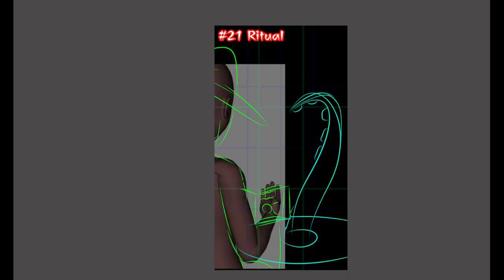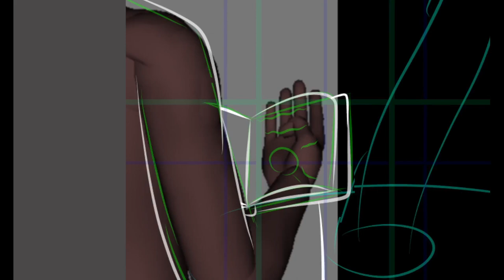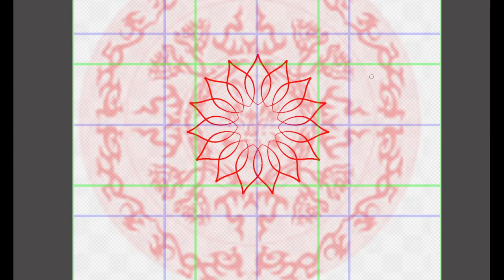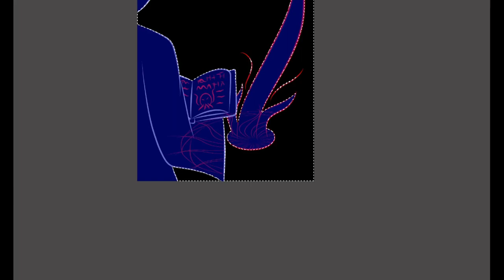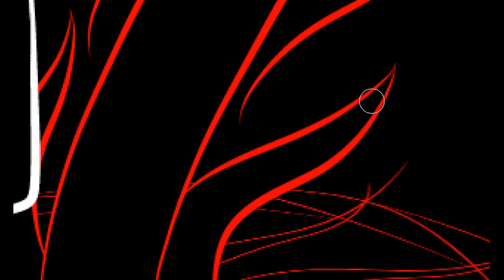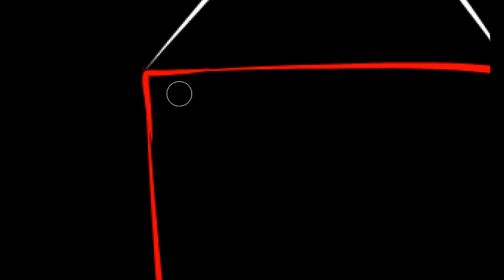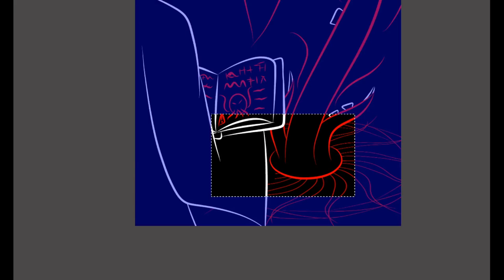Day 21 of WhiteInkNightmare digitalart 2023